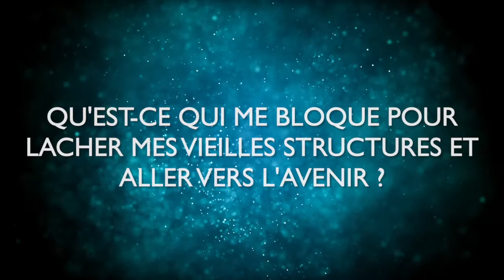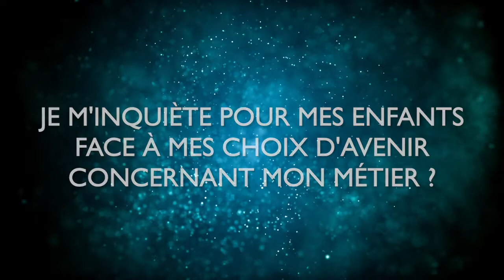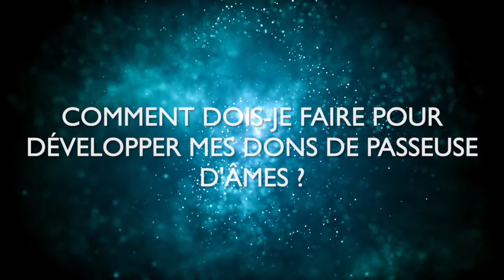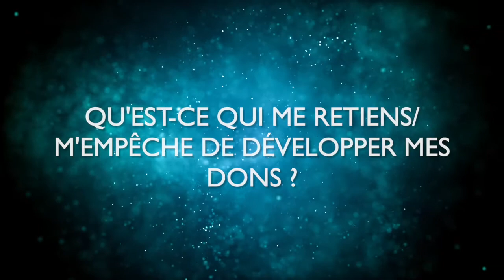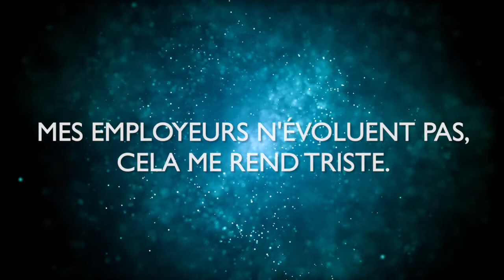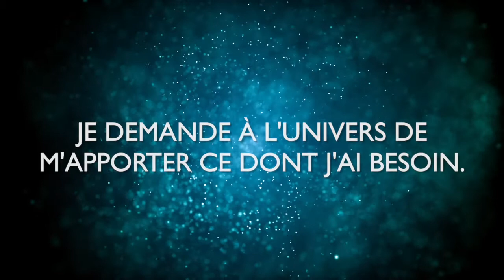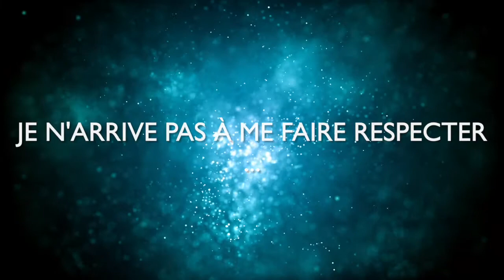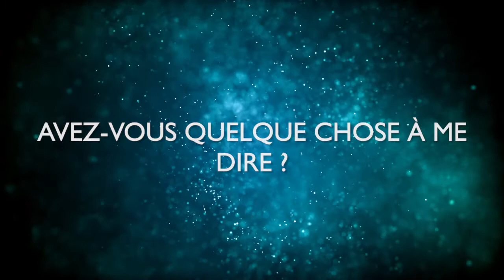Lecture Archives Akashiques #2 - Séance de lecture - Rencontre avec une passeuse d'âme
Aujourd'hui, je vous propose l'enregistrement d'une consultation des Archives Akashiques (annales akashiques ou mémoires akashiques).
Cette séance vous est proposée avec l'autorisation des Maîtres d'Akasha et de la personne qui a demandé cette lecture.

Consulter ses Archives Akashiques, appelées aussi Annales Akashiques, donne accès à nos “mémoires”, c’est-à-dire à l’enregistrement du parcours de notre âme depuis la conception. Cela nous permet de comprendre les défis de notre vie actuelle, de les relever, de se libérer de l’influence du passé pour atteindre notre plein potentiel.

À divers moments, nous vivons des situations difficiles, telles que des relations conflictuelles, des schémas répétitifs, des troubles émotionnels, des problèmes de confiance en soi, d’identification, de contrôle, nous conduisant parfois jusqu’à la maladie ou la détresse physique. Cependant, tout ce que nous vivons maintenant découle de notre histoire.

Questionner ses Archives Akashique, c’est comprendre pourquoi nous vivons certaines choses actuellement et comment nous pouvons retrouver une harmonie dans notre vie en remontant aux origines de notre situation présente, que ce soit lié à notre incarnation actuelle, à nos autres expériences d’âme ou aux vécus de nos ancêtres.

▬▬▬▬▬ LIENS ▬▬▬▬▬
► Livre : Les mémoires Akashiques - Don Ernesto Ortiz

▬▬▬▬▬ VIDÉOS ASSOCIÉES ▬▬▬▬▬

00:00:00 Introduction
00:09:35 QU'EST-CE QUI ME BLOQUE POUR LACHER MES VIEILLES STRUCTURES ET ALLER VERS L'AVENIR ?
00:12:23 MES PEURS ME BLOQUENT, COMMENT FAIRE ?
00:16:10 JE M'INQUIÈTE POUR MES ENFANTS FACE À MES CHOIX D'AVENIR CONCERNANT MON MÉTIER ?
00:26:03 COMMENT DOIS-JE FAIRE POUR DÉVELOPPER MES DONS DE PASSEUSE D'ÂMES ?
00:35:19 QU'EST-CE QUI ME RETIENS/M'EMPÊCHE DE DÉVELOPPER MES DONS ?
00:42:07 JE DOUTE, QUE PUIS-JE FAIRE ?
00:47:54 MES EMPLOYEURS N'ÉVOLUENT PAS, CELA ME REND TRISTE.
00:54:23 JE DEMANDE À L'UNIVERS DE M'APPORTER CE DONT J'AI BESOIN.
01:01:41 JE N'ARRIVE PAS À ME FAIRE RESPECTER ...
01:04:48 NE RENONCE PAS À QUI TU ES !
01:11:40 AVEZ-VOUS QUELQUE CHOSE À ME DIRE ?

▬▬▬▬▬ BUT DE LA CHAÎNE ▬▬▬▬

Cette chaîne a pour but de vous accompagner dans le développement de votre plein potentiel avec comme porte d'entrée la spiritualité. Il n'est pas question de religion ici, la spiritualité est l’acte conscient d’acquérir de la sagesse et de la conscience de soi pour se débarrasser de qui nous pensons être et réaliser notre vraie nature. La spiritualité est une réponse à cet appel intérieur qui nous pousse à découvrir l’essence de qui nous sommes.

Je vous propose de vous accompagner pour vous permettre de prendre vos responsabilités, de (re)prendre le contrôle de votre propre vie et d’éveiller votre plein potentiel dans une atmosphère de simplicité et de confiance en vos ressources intérieures.

▬▬▬▬▬ QUI SUIS-JE ? ▬▬▬▬▬

Je suis Fani Raitano, je pratique comme :
- thérapeute énergétique + lecture des archives akashiques
- accompagnatrice et formatrice en éveil de conscience et développement psycho-spirituel

Je vous propose de le vivre avec moi  :
- mes enseignements gratuits sur YouTube
- des formations individuelles et collectives en ligne et en présentiel
- un accompagnement individuel ou collectif en ligne
- des soins énergétiques en présentiel
- une lecture de vos archives akashiques en ligne et en présentiel

Ecriture, vidéo,  montage : Fani Raitano
[Musique]

📣 Les sous-titres sont générés automatiquement par YouTube, l'orthographe, la ponctuation... ne sont pas au top... Ce n'est pas de mon fait.